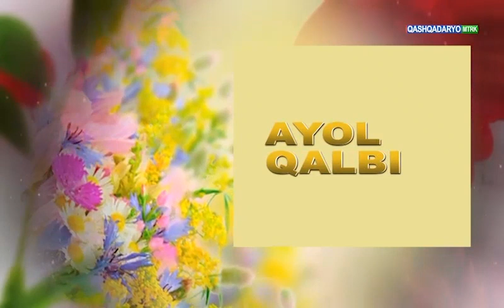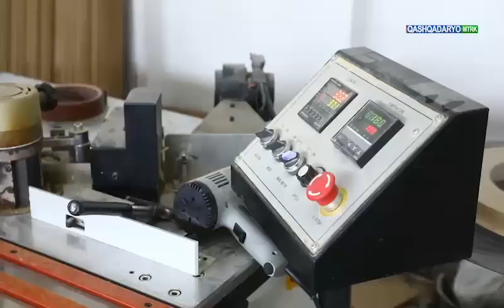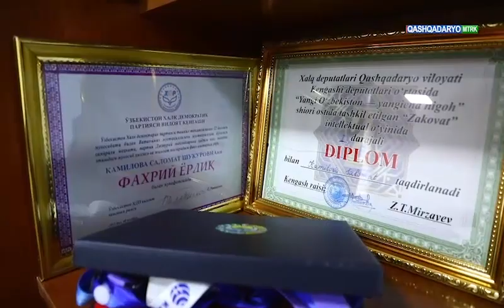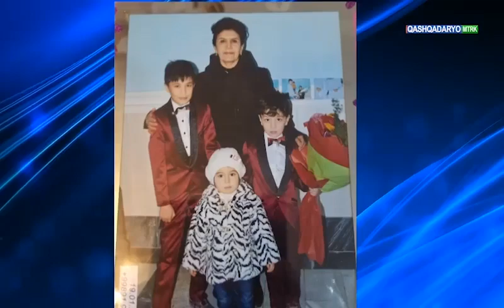Qashqadaryo MTRK | Ayol qalbi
Salomat Komilova,
Xalq deputatlari Qashqadaryo viloyat Kengashidagi O‘zXDP guruhi a’zosi,
“Shuhrat” medali sohibasi,
tadbirkor.